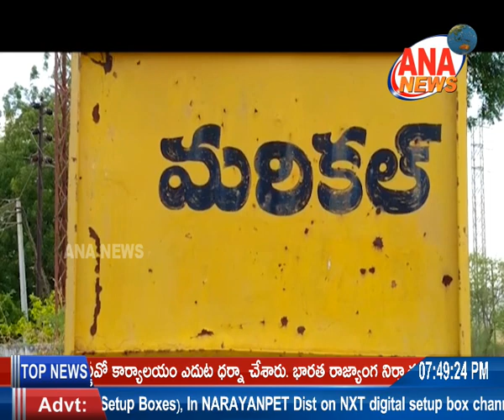ANA NEWS || MBNR || 16-07-2020 || TELUGU BULLETIN